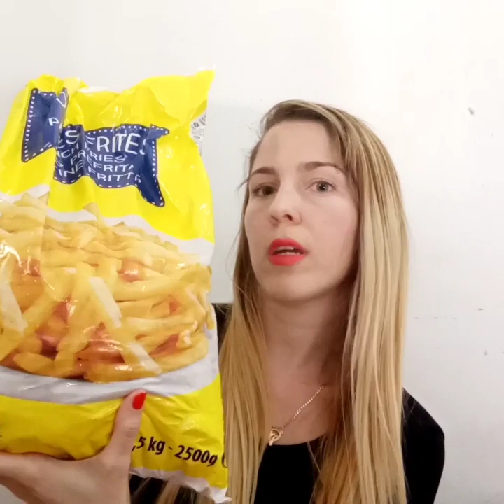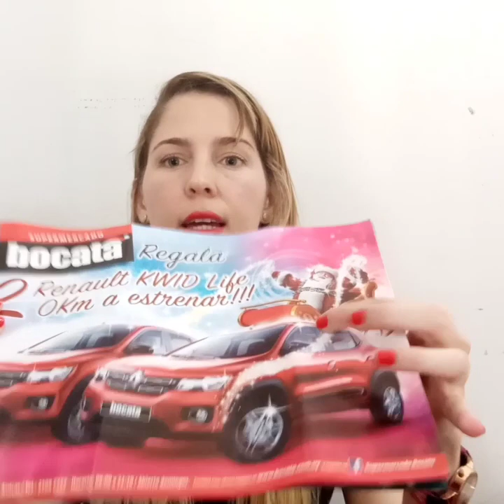Comprando alimentos por Uruguay.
Como cada semana es común que todas las personas  hagan sus compras en diferentes lugares siempre buscando la mejora económica y que mejor que dirigirse a uno de los supermercados de Uruguay,aunque no me hayan dejado grabar no importa la cuestión aqui es que muchos sepan donde encontrar los mismos productos un poco mas baratos ,así que aquí les dejo mis sugerencias ,vayan a ver y me dicen .